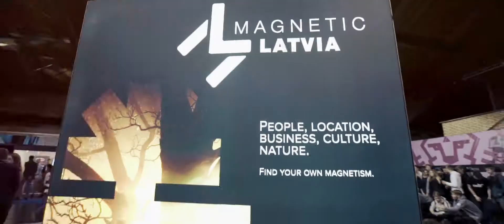LIAA | Uzdrīksties Uzvaret (2018)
Atskata video jauniešu forumam Uzdrīksties Uzvarēt Ķīpsalā

Pasūtītājs: LIAA
Video: Jurģis Rudmiezis
Gads: 2018